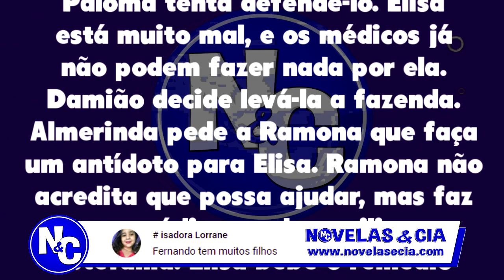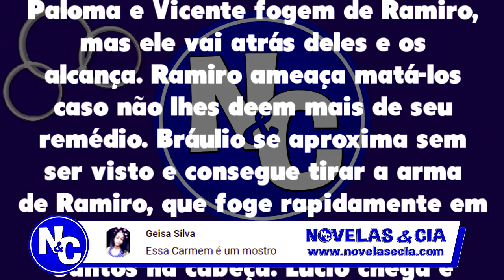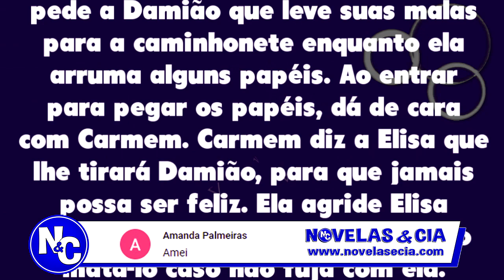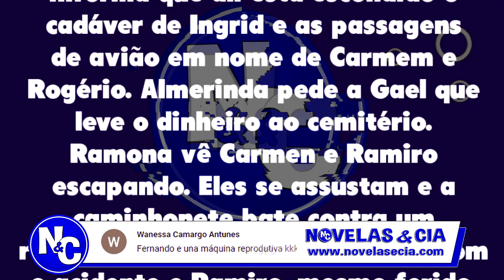Abismo de Paixão 03/02 a 07/02/20 | Resumo Semanal - Capítulo 115 ao 119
Resumo Semanal Abismo de Paixão de 03 a 07 de Fevereiro - Capítulos 115, 116, 117, 118 e 119

Resumos semanais, chamadas, notícias e curiosidades sobre a novela Abismo de Paixão.
Saiba tudo que vai acontecer em Abismo de Paixão bem antes de passar na TV.